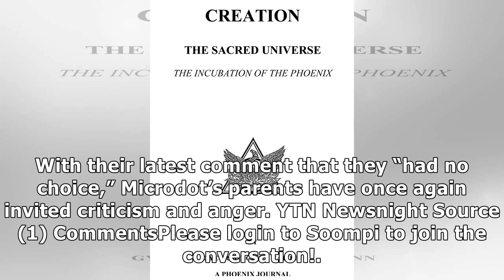Microdot’s Parents Invite Criticism With Explanation Of Their Actions Upon Return To Korea